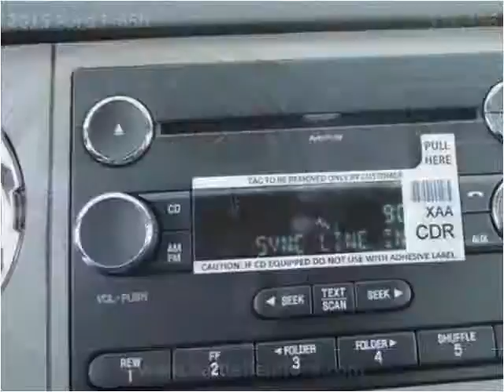2015 Ford F-650 New Cars Manassas VA